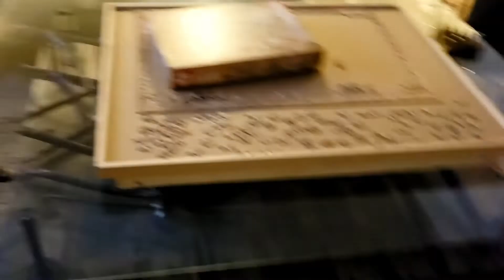finding out I’m pregnant | time to get ready for this ride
Welcome to my life! I’m a southern vlogger documenting my ups & downs. It’s a different kind of entertainment.

JSM

On my channel you'll see a little bit of everything, so stay and get to know me!

The other kids you may see in my videos:
Nashawn (nephew)
Brenden (godson)
Zander (godson)
Synia (little)
Quavay (nephew)
Daylen & Byron (Besties)